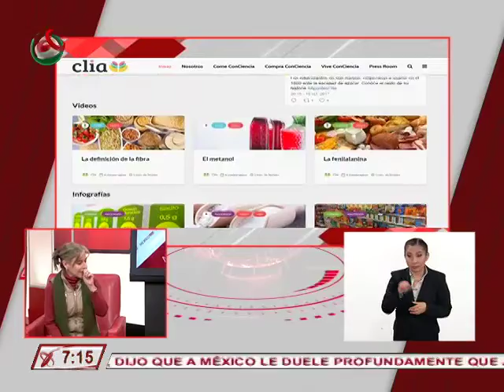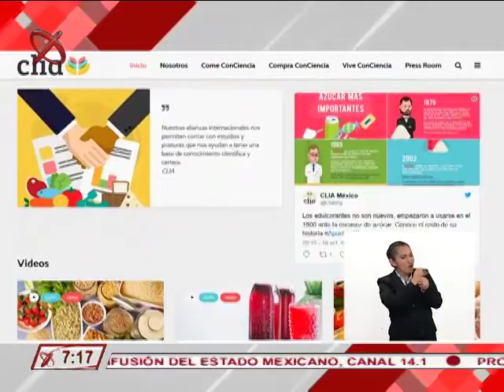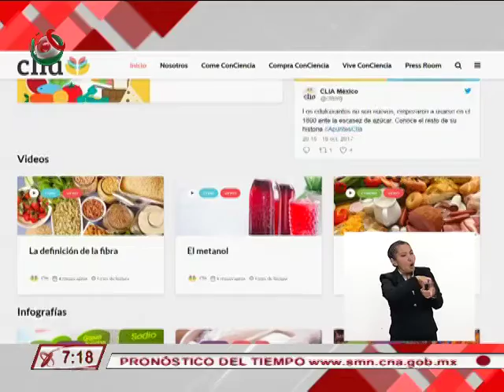Entrevista - Laura Martinell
Laura Martinell, coordinadora del consejo científico, con quien hablamos del consejo latinoamericano de información alimentaria.